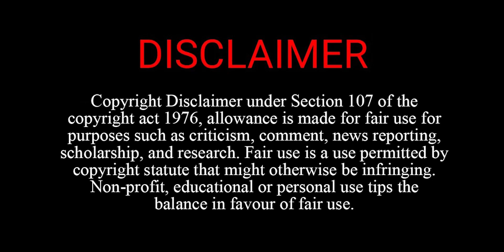MP Vidhan Sabha में आपत्तिजनक शब्दों के कारण हंगामा ! Hemant Katare से खास बातचीत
हेमंत कटारे से खास बातचीत, भाजपा सरकार पर साधा निशाना.